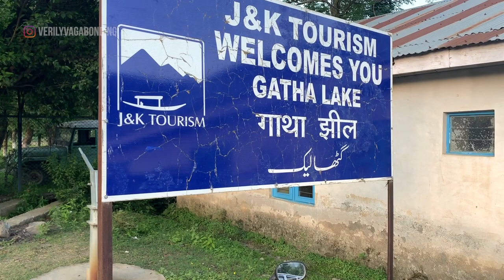Kishtwar to Bhaderwah by Road | India's Most Beautiful Road Trip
A scenic drive to this place is all you need to make your experience in Kashmir most memorable one. Drive to Bhaderwah Chamba National Highway is ultra scenic. I can undoubtedly say this is one of India’s most beautiful highways.

Distance:
Kishtwar to Bhaderwah - 80Km
Jammu to Bhaderwah - 200Km

P.S. This video was filmed last year before the removal of Article 370 and pre-COVID-19 times!
P.S.2 Yes, everyone consented to being filmed